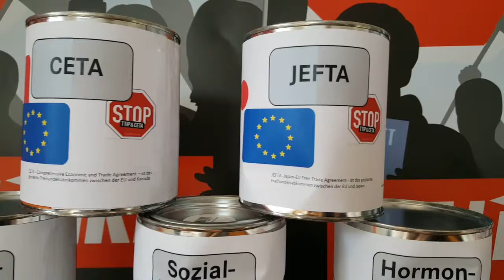8. Sep2017: Pascal Meiser zum Freihandelsabkommen CETA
Am 21. September 2017 soll CETA, das Freihandels- und Investitionsschutzabkommen zwischen der Europäischen Union und Kanada "vorläufig" in Kraft treten. Die Zustimmung des Bundestags und des Bundesrats soll dann erst später eingeholt werden.

In unserem Video sagt Pascal Meiser, warum wir als DIE LINKE dieses Abkommen weiterhin stoppen wollen: es schafft Sonderrechte für Konzerne, höhlt die Demokratie aus und bedroht, Umweltschutz-, Verbraucherschutz- und Sozialstandards. Deshalb beteiligen wir uns als LINKE am bundesweiten Aktionstag gegen CETA am 16. September und wir werben auch deshalb um Eure Unterstützung bei der Bundestagswahl am 24. September.